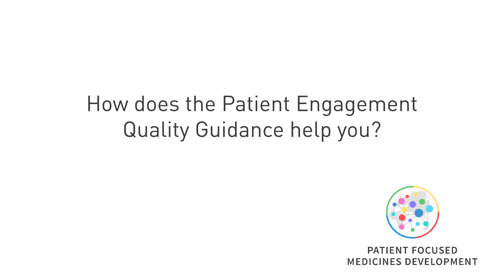Patient Engagement Quality Guidance to assess and identify gaps - Paula Wray